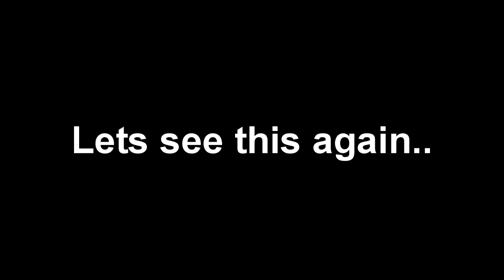Nice Game Winning Kill by GaryMcGlone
Hey guys, this is a nice shot from GaryMcGlone which he hit yesterday.. I edited it in about 10 mins, i'm new to it so don't hate ;). Tried my best at syncing and colour correcting.. Thanks..! (L)
Sub the player hes beast